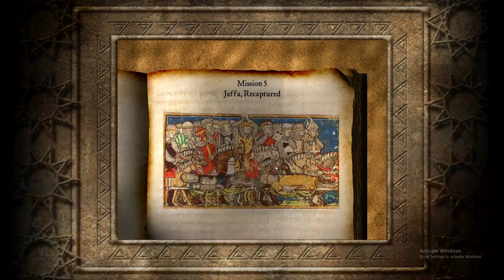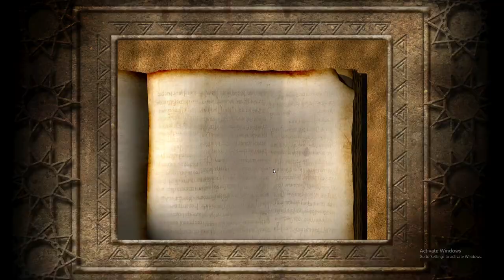Stronghold: Crusader - Skirmish Trail / The Kings Crusade / Jaffa, Recaptured